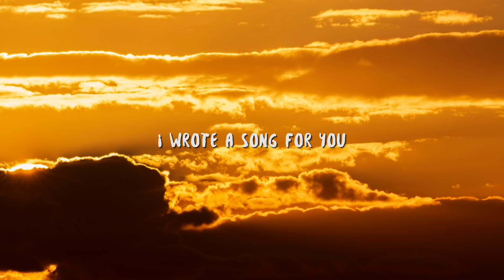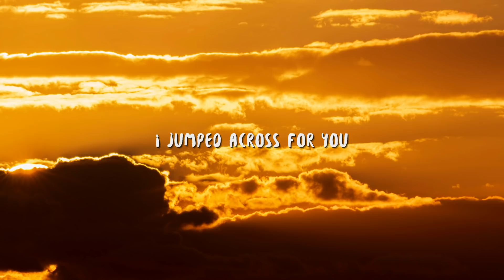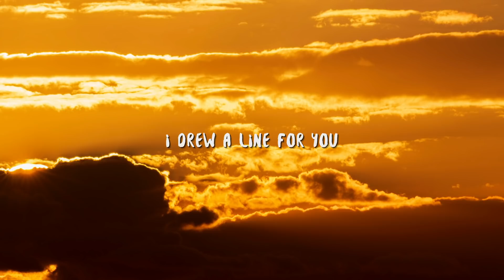Coldplay - Yellow (Lyrics) (Untrusted Cover)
Lyric video for "Yellow" by Coldplay, untrusted